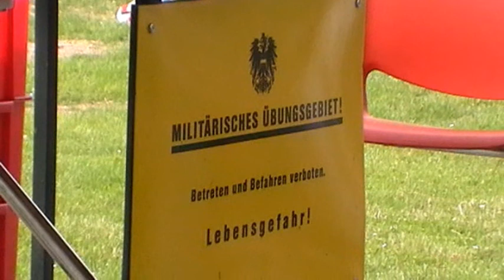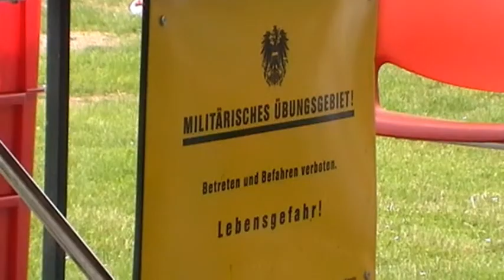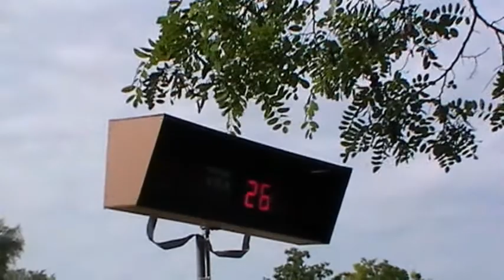Highlandgames 213 Langenzersdorf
Highlandgames in der Seeschlacht  Langenzersdorf
Bewerbe im Kilt für Frauen und Männer